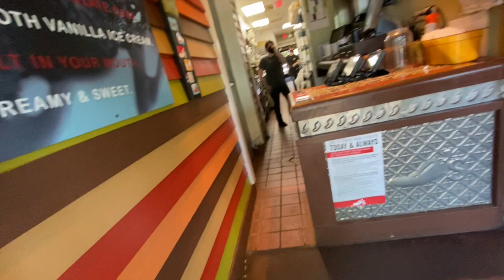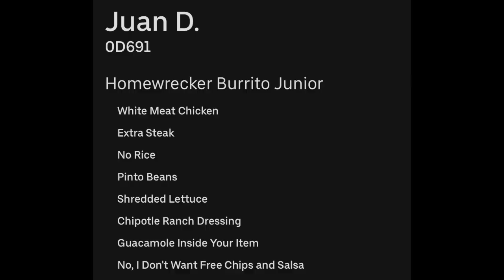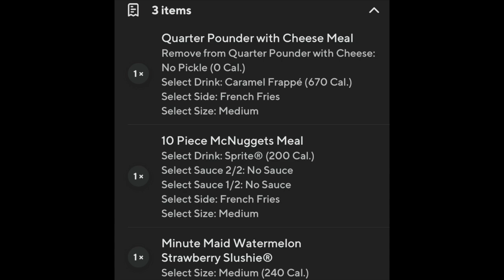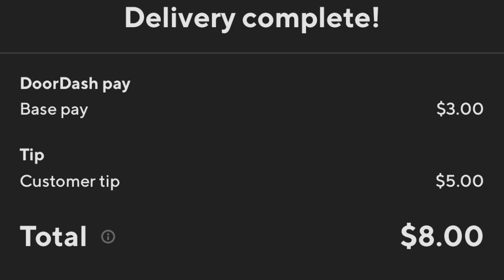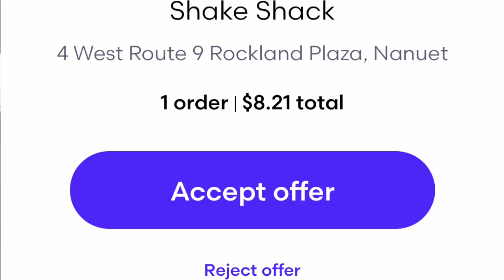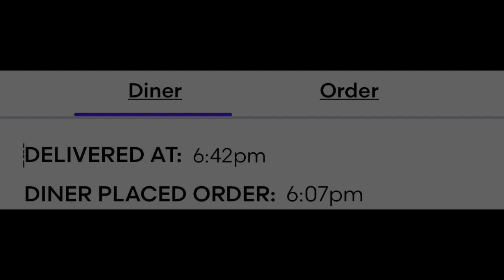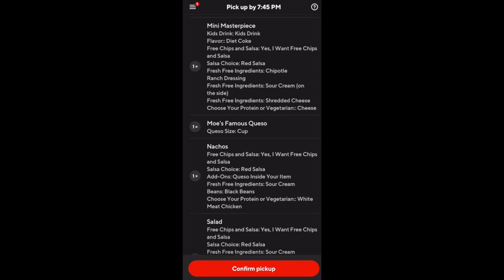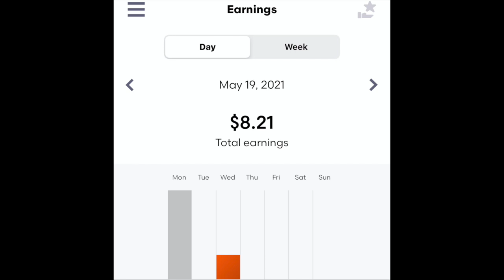ANOTHER DAY ANOTHER DOLLAR...🥴 | MULTI APPING